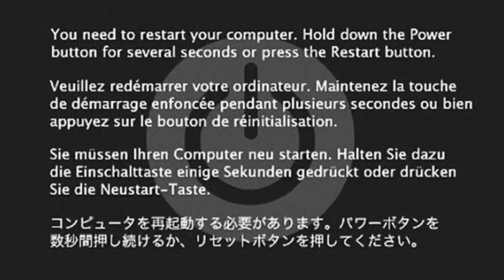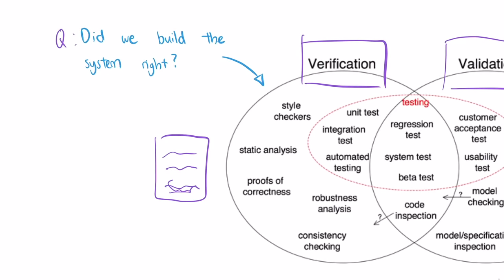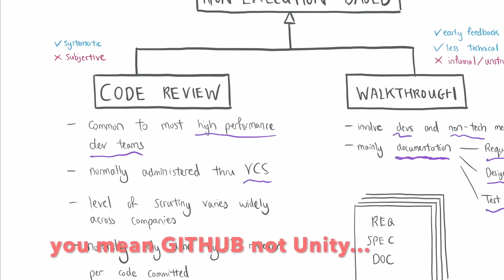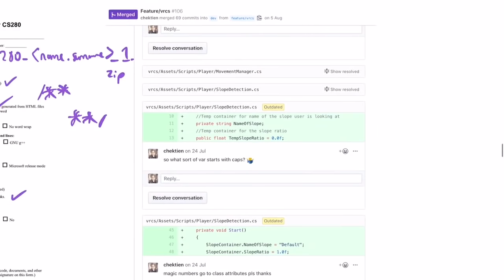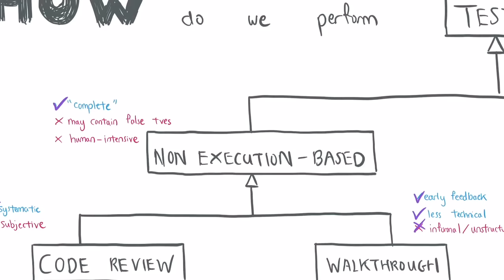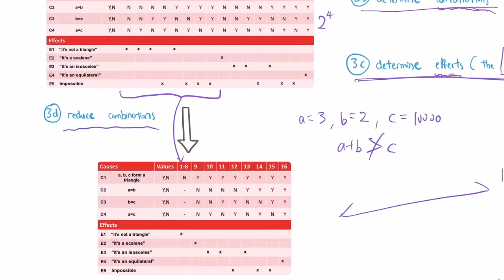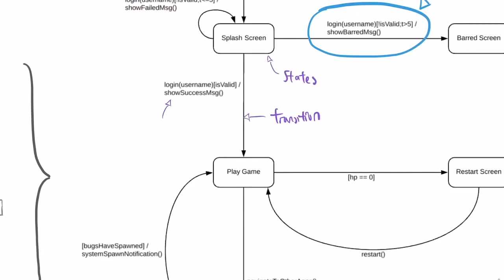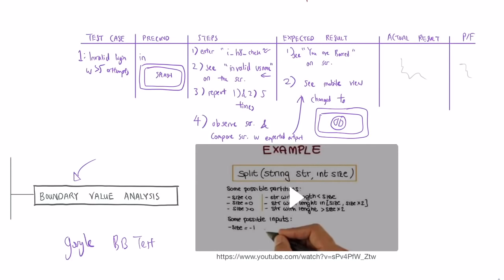ICT2x01 e-Lecture Week08 on Introduction to S/W Testing and Blackbox Testing.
Intro to S/W Testing and some examples of Blackbox testing